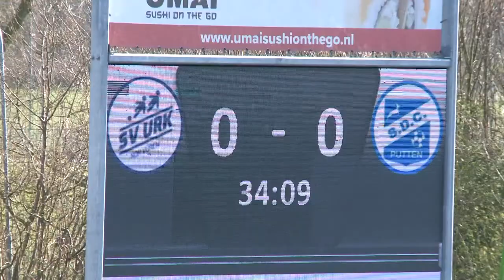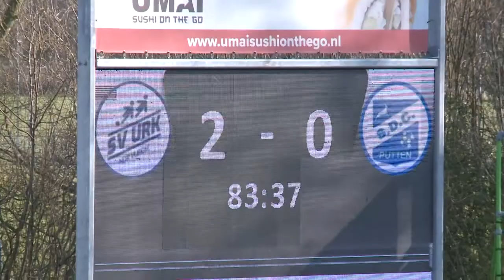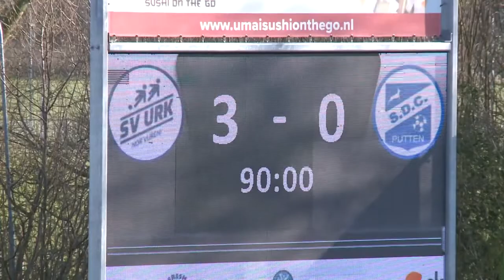(2022-03-26) Urk-SDC Putten 3-0 (0-0)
Verslag van de kompetitiewedstrijd in de Hoofdklasse B tussen Urk en SDC Putten, gespeeld op zaterdag 26 maart 2022. Uitslag 3-0.

Beelden: svUrktv